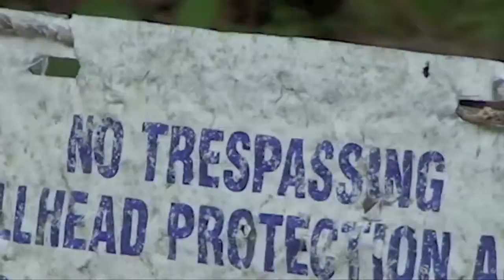Lil' Orange Cap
The Official Lil' Orange Cap! (both parts 1 & 2)